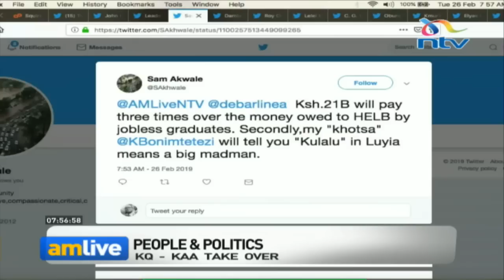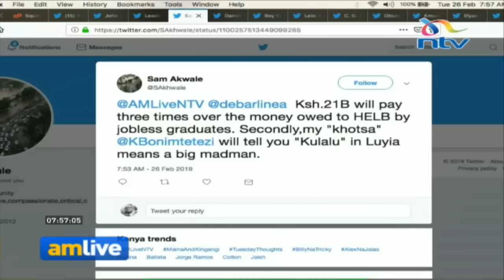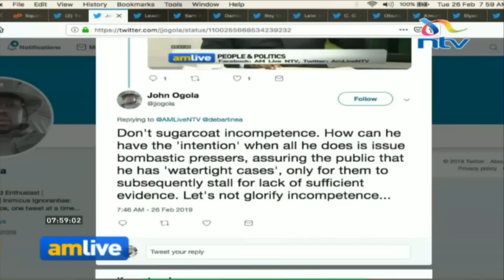Kenya's national assets at risk as shadowy figures push for KAA-KQ takeover deal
This week's edition of "People & Politics" continues the discussion on the controversial takeover deal involving the Kenya Airways and the Kenya Airports Authority. Pressure to have troubled national carrier Kenya Airways run the Jomo Kenyatta International Airport has continued to elicit mixed reactions with some stakeholders now reading powerful business hands pushing for the takeover of the lucrative airport.